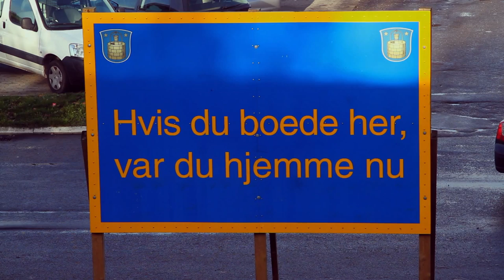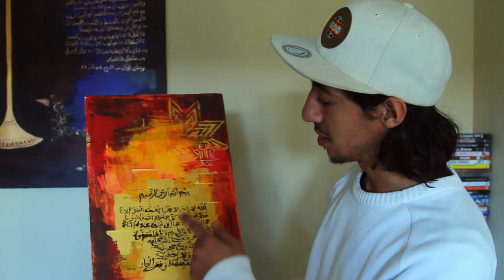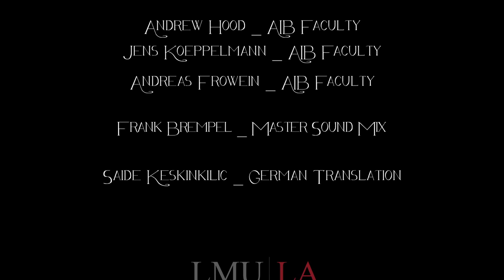Street Soccer Documentary | "NOW YOU ARE HOME"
This documentary is produced by Maxx Grummer for his studies at LMU. It features the Copenhagen Panna House player Amin Benmoumou and his teammates Kristoffer Liicht and Suell Osmani The Gypsy. Maxx beautifully captures the life of the street soccer players in the city of Copenhagen and follows them for a couple of days as they tell their story.